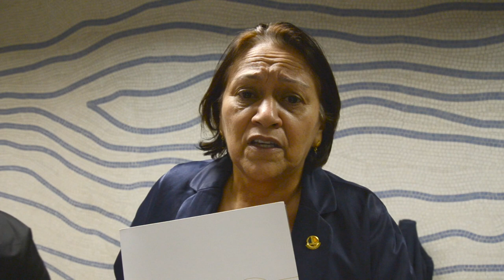Fátima Bezerra: A democracia vale a nossa luta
A senadora Fátima Bezerra (PT-RN) analisa o processo de impeachment contra a presidenta Dilma Rousseff que será votado nesta quarta-feira (11) no Senado. Ela reconhece que "infelizmente os golpistas" deverão aprovar o andamento do processo, mas a senadora ainda tem "esperança" e "confiança" que o movimento popular e os mais diversos setores da sociedade continuarão em luta. "Vamos continuar lutando com a convicção que temos à democracia.  A democracia vale a nossa luta", completa.